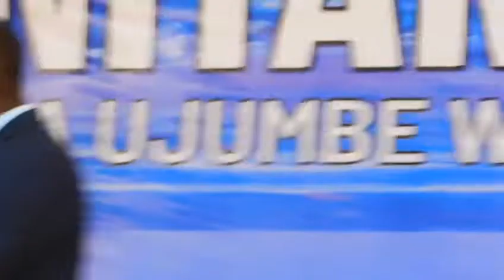PAUL SEMBA, IBADA KUU SEHEMU YA 2, NITAKWENDA NA UJUMBE WA SAA YA HUKUMU